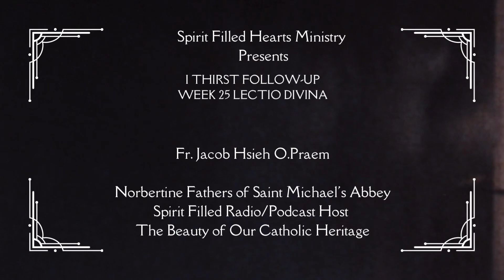Lectio Divina with Fr. Jacob Hsieh | I Thirst Follow-Up Week 25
Evangelization Challenge:

Invite a friend or family member to practice praying through Lectio Divina. Let them know you are learning too and that it will be a good experience to grow in faith together. You can also do this with a ministry you are part of.

Notes on Catholic Lectio Divina:

The premise of lectio divina is meditating on the Word of God and immersing yourself in the mysteries of Christ through sacred Scripture. (A sound substitute for sacred Scripture is the Catechism of the Catholic Church by way of meditating on a key doctrine of the faith.)

Catholic Church Catechism

2708 Meditation engages thought, imagination, emotion, and desire. This mobilization of faculties is necessary in order to deepen our convictions of faith, prompt the conversion of our heart, and strengthen our will to follow Christ. Christian prayer tries above all to meditate on the mysteries of Christ, as in lectio divina or the rosary. This form of prayerful reflection is of great value, but Christian prayer should go further: to the knowledge of the love of the Lord Jesus, to union with him.

Guide to Lectio Divina

Evangelization Challenge:

With Lectio Divina you can learn as a family, prayer group, church group, co-workers.  Children included!  Pray to the Holy Spirit to show you a path to Lectio Divina in. your life.  It may be challenging.  Practice Lectio Divina on your own to start if you like then fine at least one person to work with

A Guide to Lectio Divina

“To get the full flavor of an herb, it must be pressed between the fingers. So it is the same with the Scriptures; the more familiar they become, the more they reveal their hidden treasures and yield their indescribable riches.”

—St. John Chrysostom, 347-407 A.D

Lectio divina, an ancient method of praying while reading the Scriptures, is today being used to bring many Catholics back to a more profound understanding of the Scriptures, the Word of God.

Catholics in the past have sometimes tended to be less familiar with the Bible than, for example, evangelical Protestants, who can often cite Scripture verses with great ease because they study the Bible so closely. What can be done to help Catholics become more familiar with the Word of God? The answer lies in two Latin words: lectio divina. Lectio divina is a slow, contemplative praying of the Scriptures so that the Bible — the living Word of God — becomes a means of union with God. This ancient and powerful form of praying with Scripture was practiced by the early Christian monks and was prescribed in the monastic rules of Sts. Pachomius, Augustine, Basil and Benedict.

Centrality of the Bible

God’s Word is, of course, crucial to the life of the Catholic Church. In fact, the last two Popes — the late Pope John Paul II and Emeritus Pope Benedict XVI — urged Catholics to study Sacred Scripture. Now the American Bible Society, in a publishing venture together with the Vatican Press under the vibrant direction of Father Giuseppe Costa, S.D.B., is helping Catholics respond to that call.

Pope Benedict solidly supported lectio divina. In a 2005 speech, he recommended this ancient method of prayer: “The diligent reading of Sacred Scripture accompanied by prayer brings about that intimate dialogue in which the person reading hears God who is speaking, and in praying, responds to him with trusting openness of heart.”

“Our mission is the Word of God,” Mario Paredes, liaison to the Roman Catholic Church at the American Bible Society, said.

During the nearly 500 years following the launch of the Reformation by Martin Luther in 1517, Catholics were often distant from the Bible. As a result, they sometimes did not have as profound and well-rounded an understanding of Scripture as they might have had had Scripture been emphasized more. But “not knowing the Bible is ignorance of Christ,” Paredes said, quoting St. Jerome. “The entire Bible points to one single reality, the person of Jesus.”

Into the Heart of God

Lectio divina, Paredes said, bears great fruit. “Meeting Jesus in the Word produces an excitement, joy and happiness because people are speaking with the Lord,” he said.

Sister Veronica Gross, RSM, has seen the fruit of lectio divina in her home parish of Mother of Divine Providence in King of Prussia, Pennsylvania. Several years ago, the parish hosted various speakers to discuss different forms of spirituality with parishioners. Of approaches, the people liked lectio divina the best, says Sr. Veronica. “They were actually able to do it. It was manageable, and people realized that Scripture is approachable,” says Sr. Veronica, who belongs to the order of the Sisters of Mercy. “We call the Scripture the living Word of God,” she adds. “Lectio divina meets people where they are. It’s so personal, and that’s the beauty of it.”